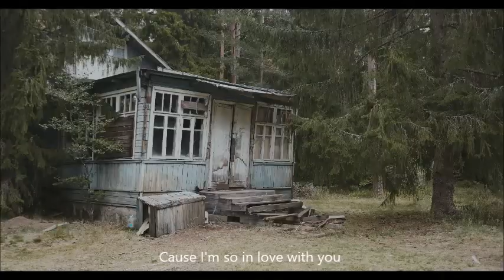Laughing on the outside - Bernadette Carroll (Cover Video) + lyrics